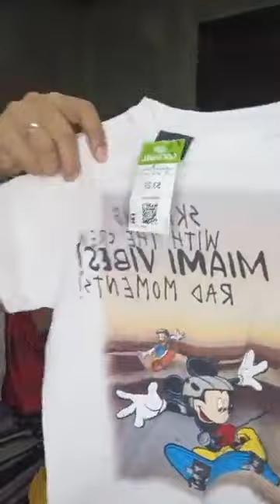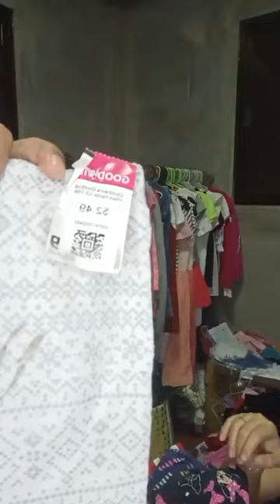OUTFİT ADVİCE FOR STYLE MEN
FOR MEN; I HAVE 3 VERY STYLİSH CHRİSTMAS COMBİNATİON SUGGESTİONS FOR WOMEN! DON'T FORGET: CHARİSMATİC AND STYLİSH MENSWEAR FASHİON & CHRİSTMAS OUTFİT SUGGESTİONS FOR MEN